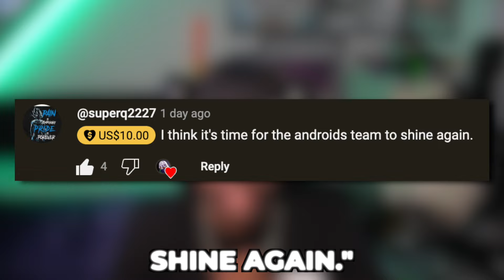$10 Was ENOUGH To Make ANDROIDS A Team Of MONSTERS Again! (Dragon Ball Legends)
00:00 - Team Formation & Equipments
00:27 - Game 1
03:20 - Game 2
06:41 - Game 3
07:43 - Game 4
13:02 - Game 5
16:07 - Genuine Thoughts!
What I use to RECORD:
► APowerMirror
► Streamlabs OBS